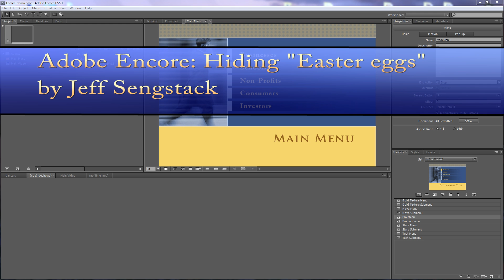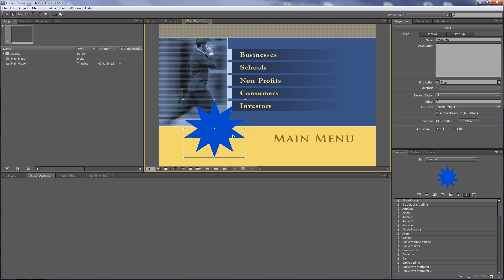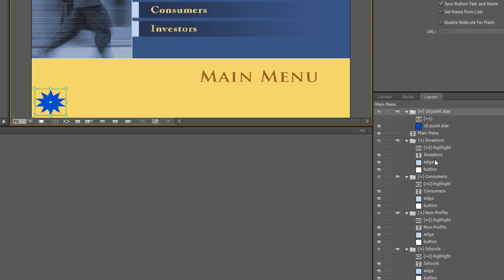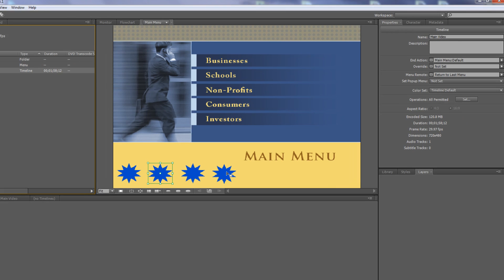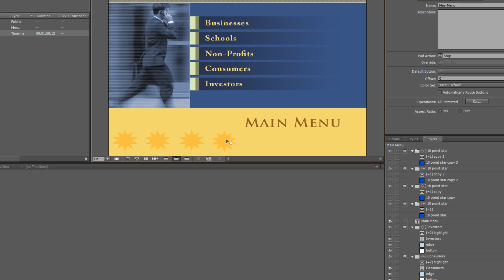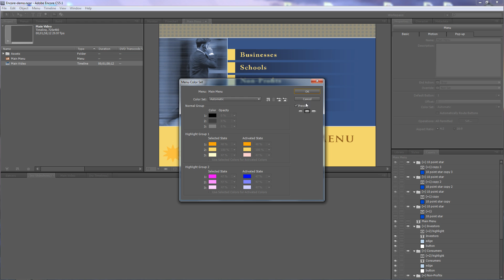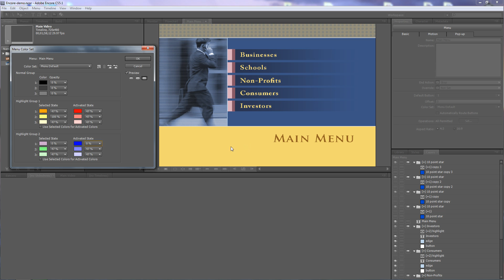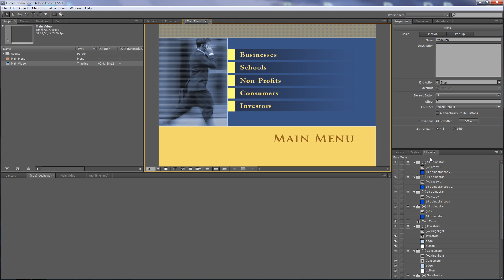Adobe Encore - Hiding an "Easter egg"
Adobe Encore: How to hide an "Easter egg," an asset that is accessible via hidden buttons.

Jeff is a lynda.com author. His Premiere Pro color correction and video journalism shooting techniques courses are worth checking out. Here is his author page:

Jeff is also an InfiniteSkills.com author. He has produced full courses on Premiere Pro CS6, Encore CS6, and Audition CS6. His After Effects CS6 course should ship in November 2012.